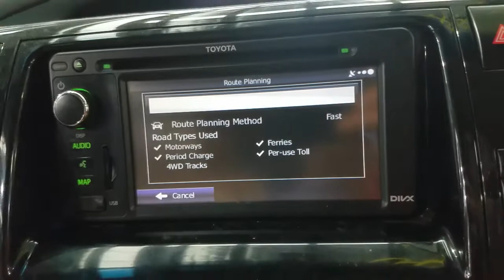WRECKING 2013 TOYOTA TARAGO 3.5/SAT NAV AUTOMATIC (C30840)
We are currently wrecking this 2013 TOYOTA TARAGO 3.5/SAT NAV AUTOMATIC (C30840).